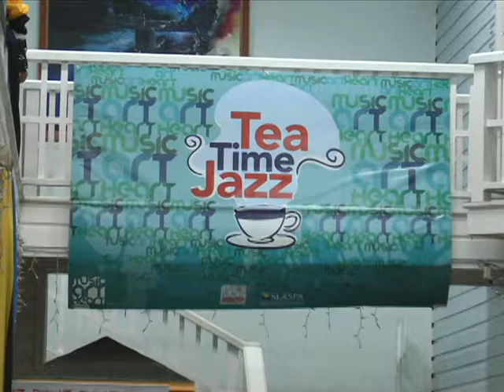to a tea